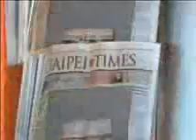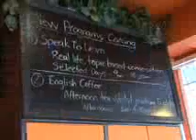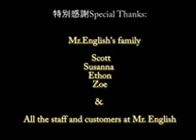Mr English English Version